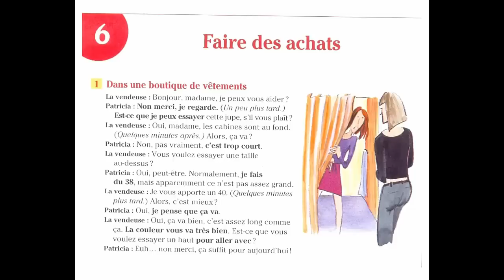Dialogue En Français Nº:11 Faire des achats Dans une boutique de vêtements